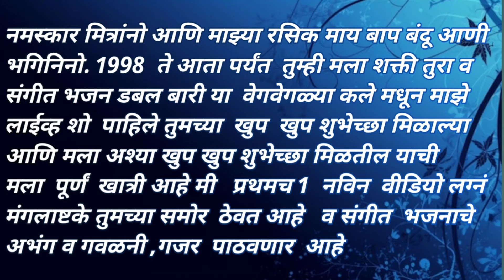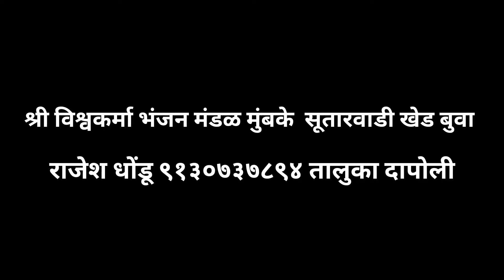राजेश झाडेकर मराठी मंगलाष्टके /mangalashtke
श्री विश्व कर्मा भंजन मंडळ मुंबके  सूतारवाडी खेड बुवा राजेश धोंडू 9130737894 तालुका दापोली